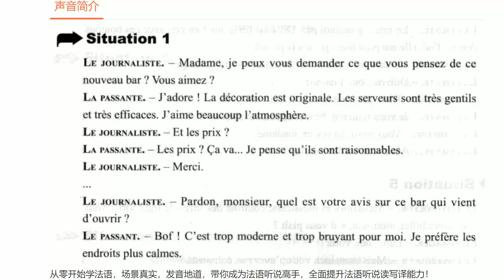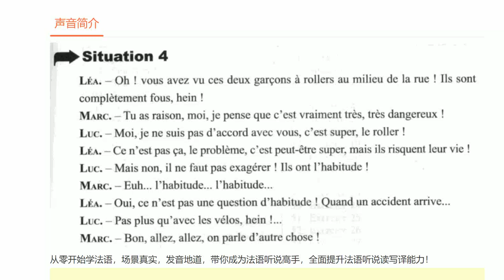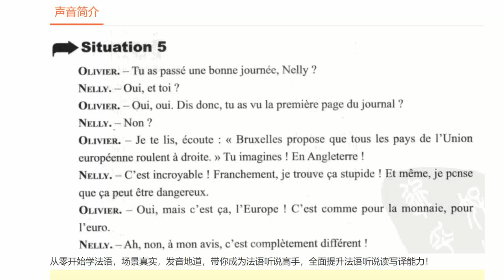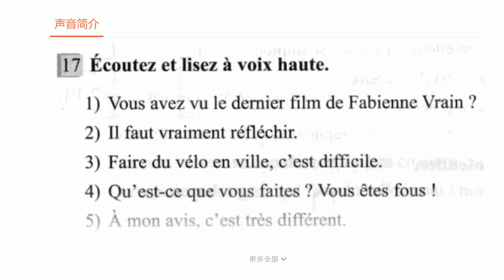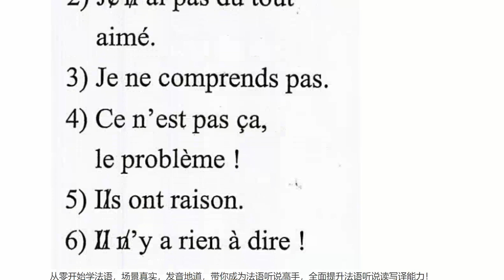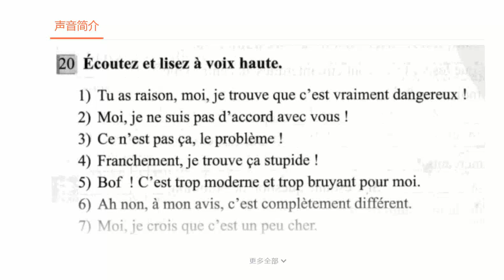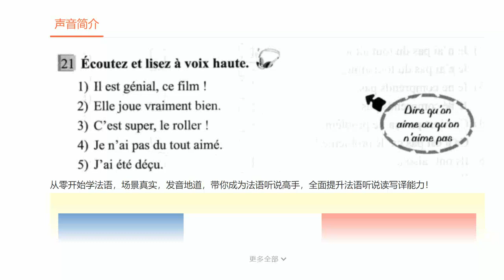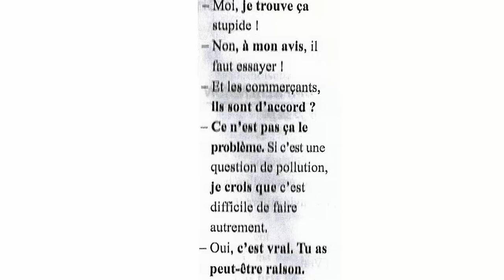C10 FRENCH 法语初级